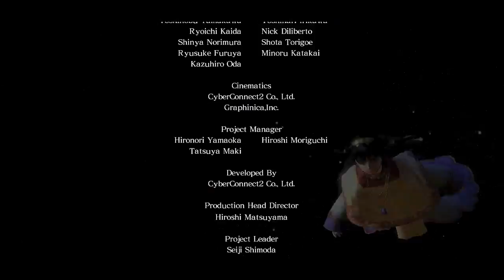Asura's Wrath - Episode 22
The "extend arm" sequence at 14:40 made me laugh so loud at the time.
Sorry for that random blue line that appears towards the end, I have no idea.

Game developed by CyberConnect2 and published by Capcom